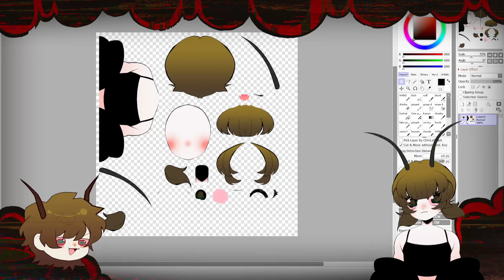This is my design.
COMMISSIONS & TERMS